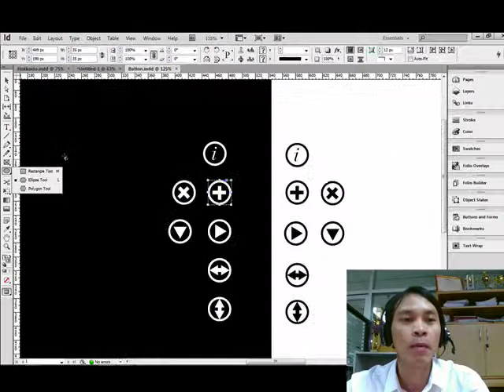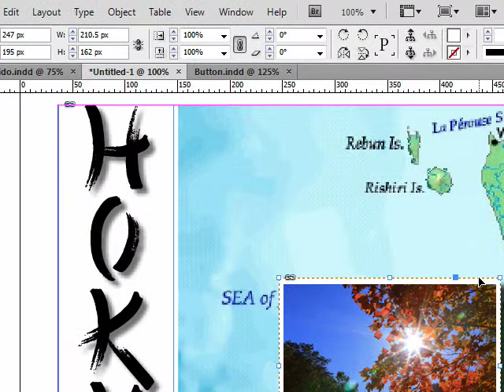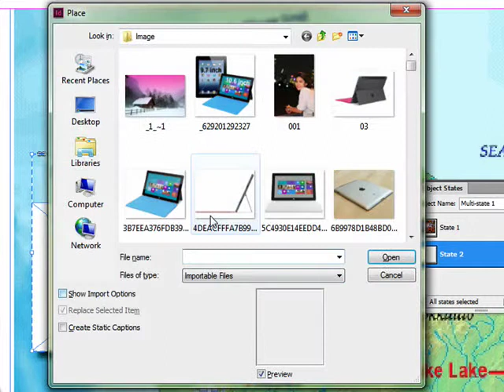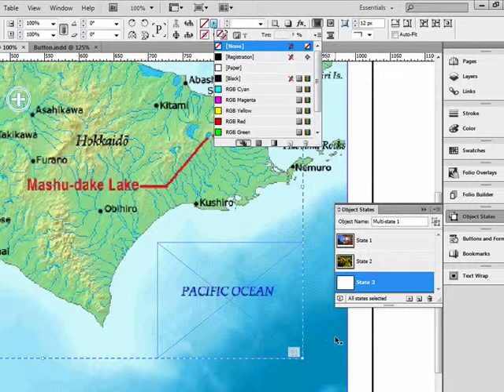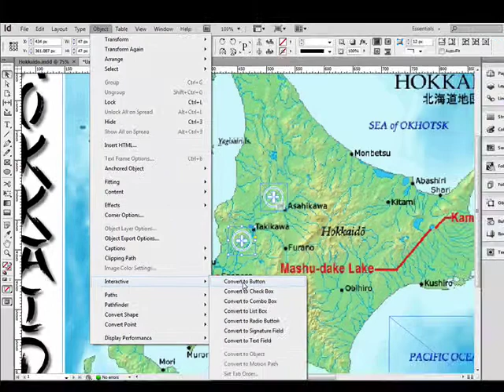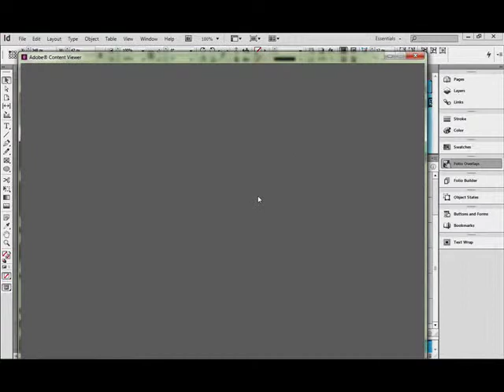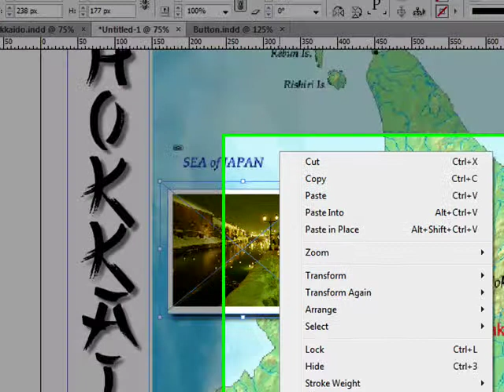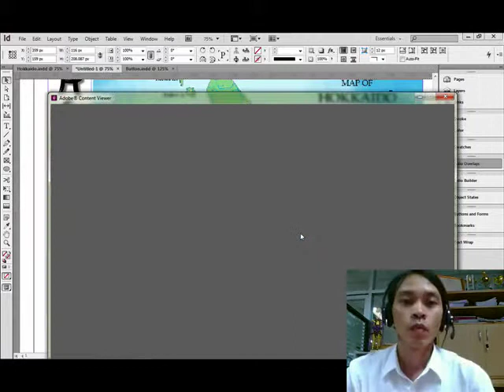InDesign Tutorial 11 HotSpot Technic